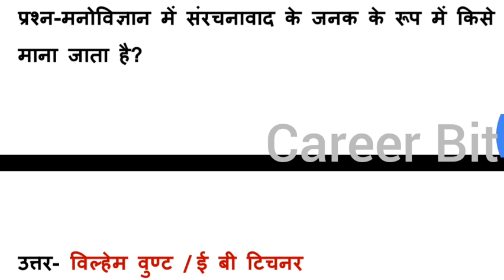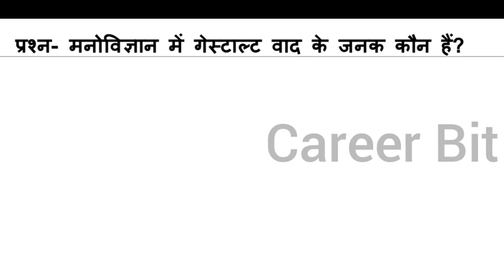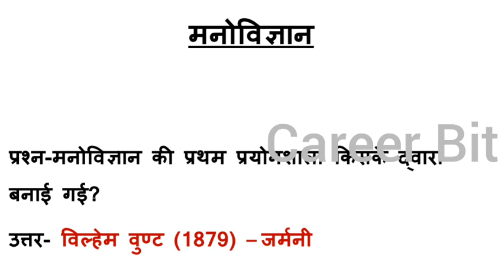SUPERTET/UPTET CDP IMPORTANT QUESTION SERIES|CHILD DEVELOPMENT & PEDAGOGY|CDP FOR UPTET BY CAREERBIT